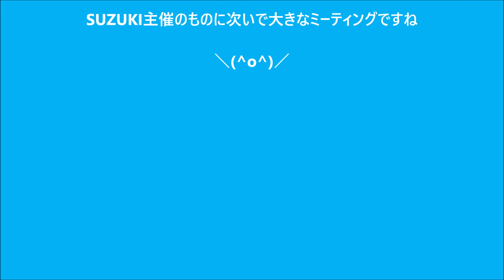神奈川Vストロームミーティング2023に参加して来ました。帰りに新東名120KM/H区間も走りVスト650の性能を確認して来ました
神奈川Vストロームミーティング2023、3回目の参加になります。
大会規模はどんどん大きくなり226台のVストが集まりました。